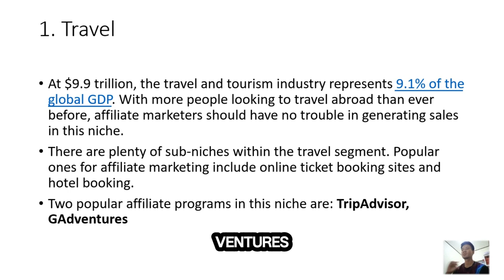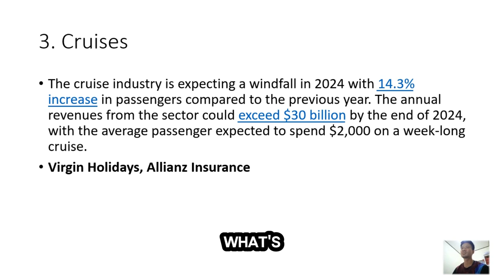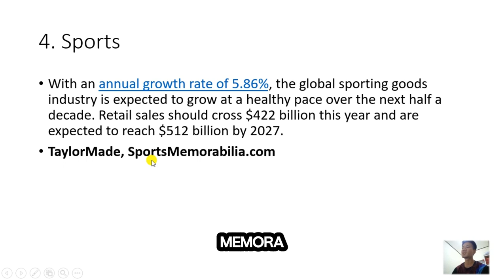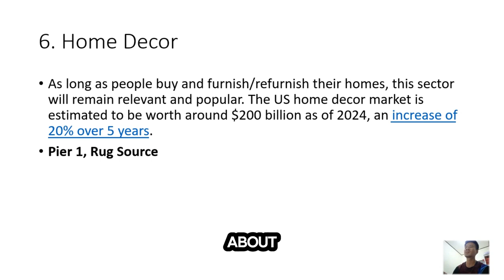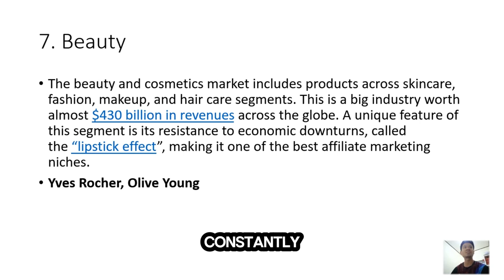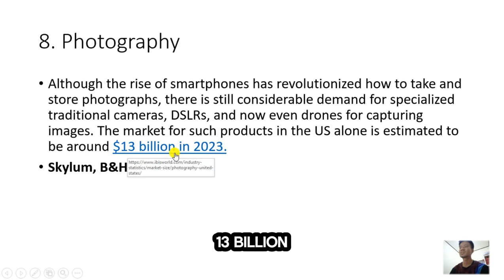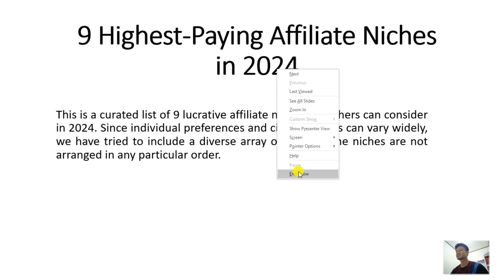TOP 9 HIGHEST COMMISSIONS NICHES ON AFFILIATE MARKETING | MAKE MONEY ONLINE